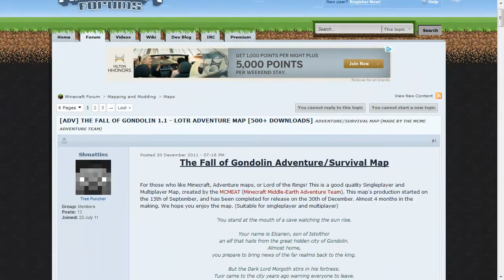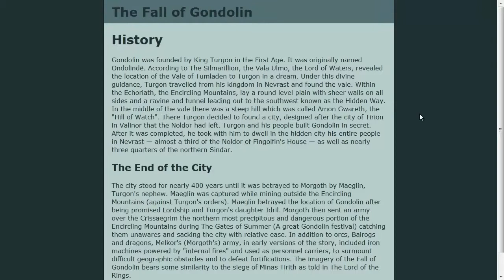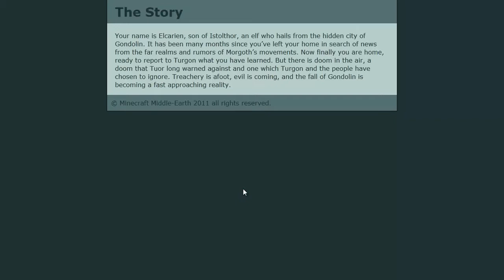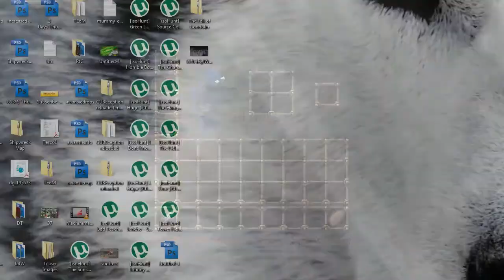RunesharkMinecraft 0231 - Minecraft The Fall of Gondolin Adventure Map Series Ep #1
I did this for all the true James & Simon Fans! You're all so very welcome!

Not my content - only re uploading for the viewers entertainment